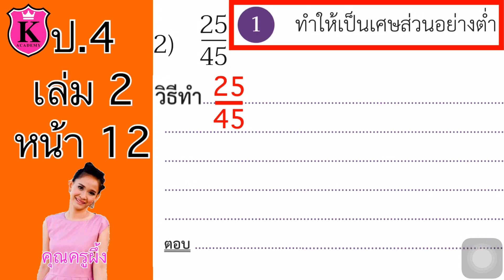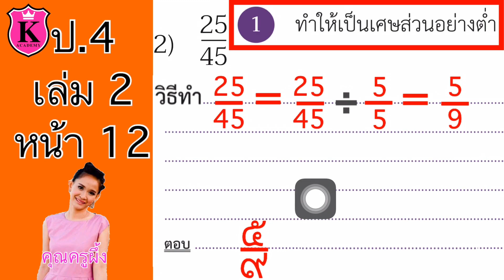คณิตศาสตร์ ป.4 เล่ม 2 หน้า 12 ข้อ 1(2) เศษส่วน ทำให้เป็นเศษส่วนอย่างต่ำ แสดงวิธีทำ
ทำให้เป็นเศษส่วนอย่างต่ำ
แสดงวิธีทำ